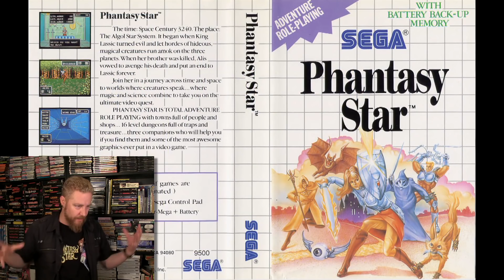I WATCH MY FIRST YOUTUBE VIDEO - Happy Console Gamer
After 10 years Johnny watches the first real video on youtube that he made.